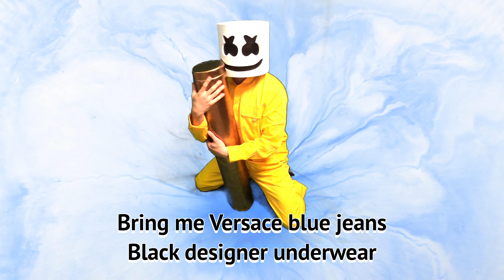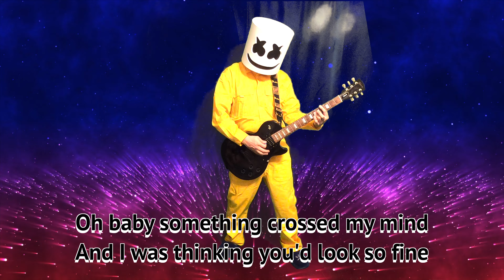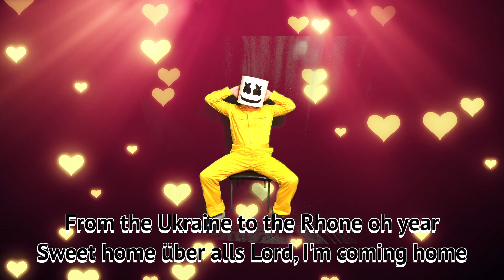RIVERDALE 『Sugar Daddy』 COVER Hedwig and the Angry Inch 歌詞付き】リバーデイル シーズン５ １/21配信開始！ NETFLIX ネットフリックス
リバーデイル　シーズン４　エピソード17 ミュージカルエピソード『ヘドウィグ　アンド　ザ　アングリー　インチ』【シュガーダディ】をDTMカバーしました。

Riverdale 4x17 "Wicked Little Town" Season 4 Episode 17
Cheryl Blossom and Toni Topaz
Full version

DAWソフト　Logic Pro X

NETFLIX　ネットフリックス
RIVERDALE SEASON5　リバーデイル　シーズン５
John Cameron Mitchell　ジョン・キャメロン・ミッチェル
Neil Patrick Harris　ニール・パトリック・ハリス
Madelaine Petsch　マデリン・ペッチ
Vanessa Morgan　ヴァネッサ・モーガン
浦井健治
森山未来
三上博史
山本耕史
女王蜂　アヴちゃん
シェリル・ブロッサム
トニー・トパーズ
フルヴァージョン
愛の不時着　チョ少佐
オ・マンソク

Tear Me Down
The Origin Of Love
Angry Inch
Wicked Little Town
Wig In A Box
The Long Grift
Hedwig's Lament
Exquisite Corpse
Midnight Radio
Nailed
Sugar Daddy
Freaks
In Your Arms Tonight